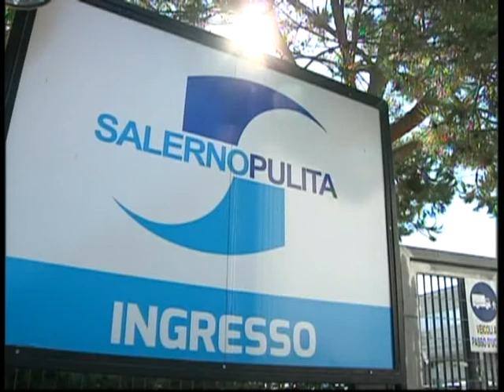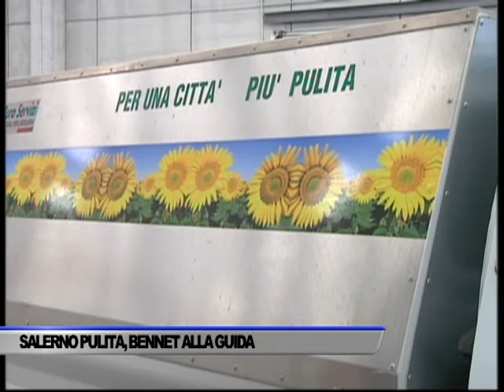SALERNO PULITA, ENZO BENNET E' IL NUOVO AMMINISTRATORE UNICO - SERVIZIO TG DEL 04/06/2021